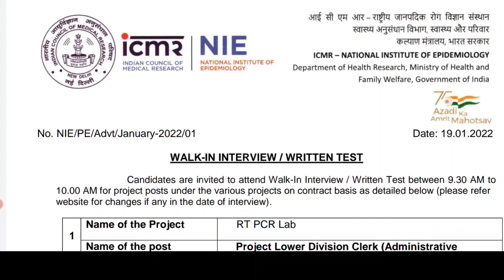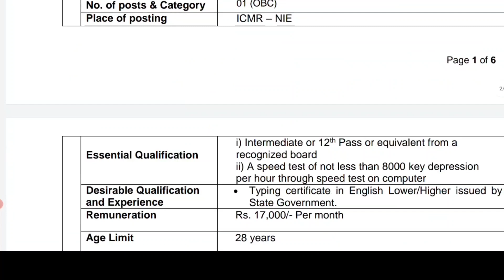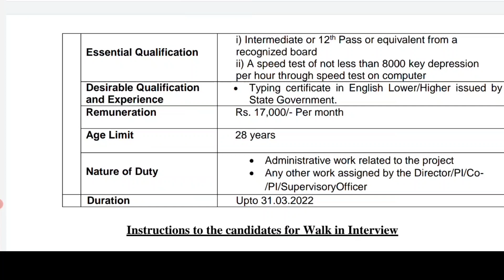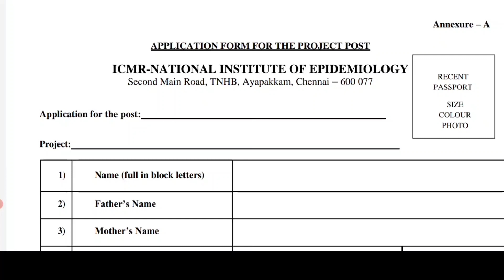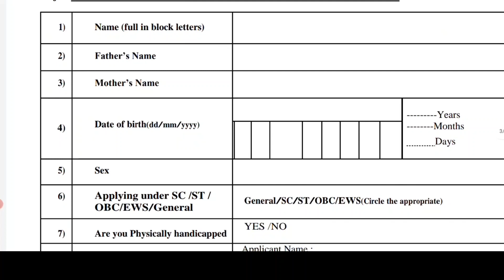தமிழக அரசின் புதிய வேலைவாய்ப்பு 2022நேர்காணலுக்கு அழைப்பு! கிளார்க் / டேட்டா என்ட்ரி ஆபரேட்டர் வேலை!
Notification Link